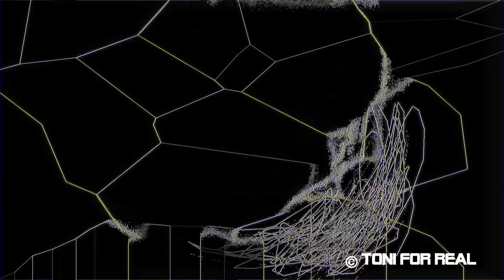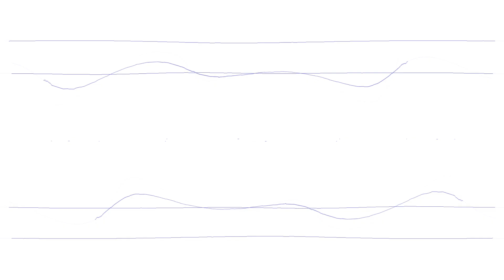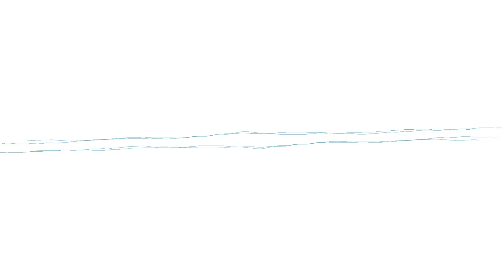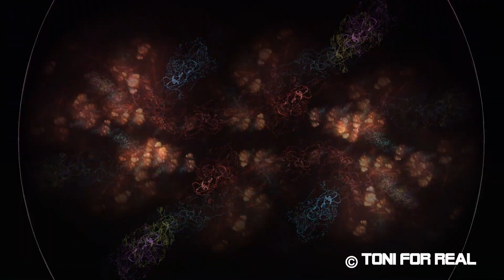Toni for real - Love Stoned 2015 (Deep House Mix HD Visualisiert Version 2)